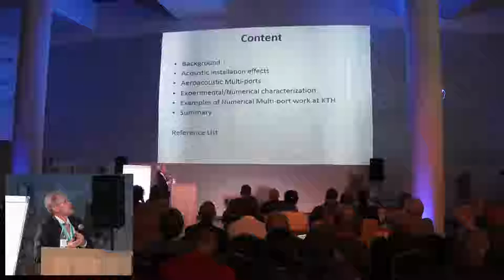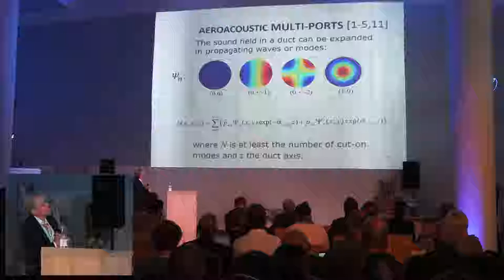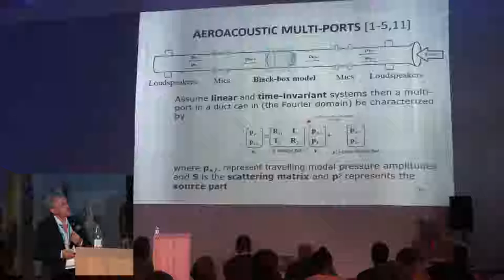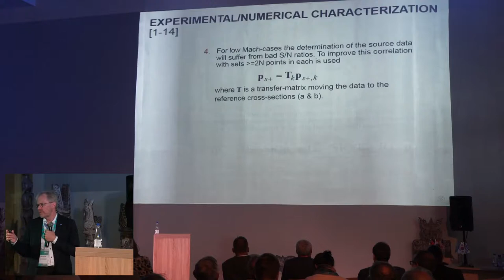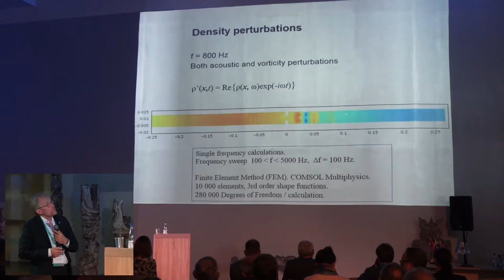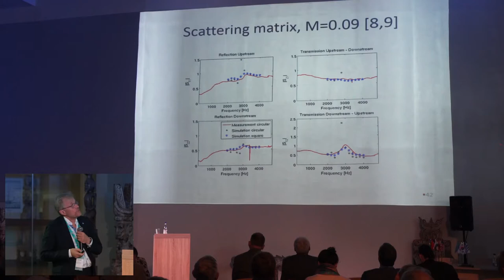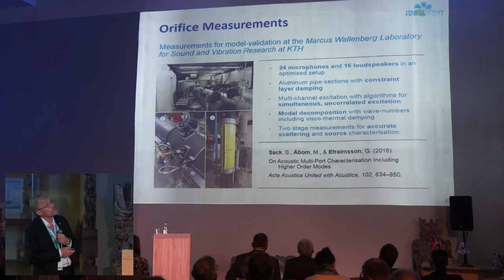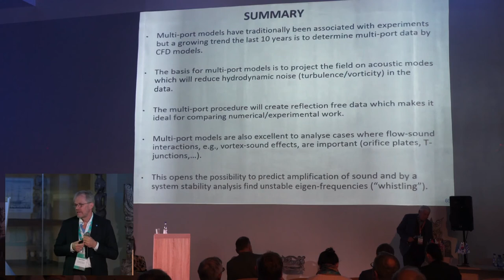Mats Abom: Aeroacoustic characterization of turbo-machinery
Fifth International Workshop "Computational Experiment in AeroAcoustics" CEAA 2018, September 19-22, 2018, Svetlogorsk, Russia

Invited lecture
"Aeroacoustic characterization of turbo-machinery" by prof. Mats ABOM, KTH Royal Institute of Technology, Stockholm, Sweden